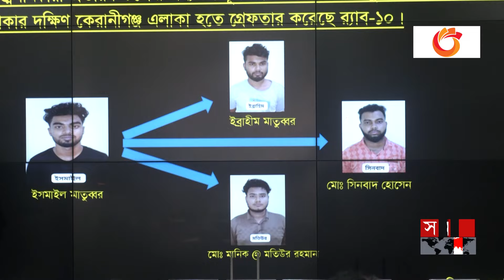বিকাশের হটলাইন ব্যবহার করে কোটি টাকার প্রতারণা | Fraud | RAB Briefing | Dhaka News | Bkash Hotline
Somoy TV: t.ly/Se1z
Somoy TV Bulletin: t.ly/iqIq
Somoy Entertainment: t.ly/3dWC
Somoy Sports: t.ly/iASp
SOMOY TV ISLAMIC: t.ly/zU6a

Somoynews.tv: t.ly/Y7ab
খেলার সময়: t.ly/xJ5H
সময়ের গল্প: t.ly/EW3M
এ সময়ের বাণিজ্য : t.ly/m3ir

Groups:
Somoy TV (Official)✅: t.ly/ajiO
Somoy Entertainment✅: t.ly/8CLh
Somoy Business✅: t.ly/4xaJ